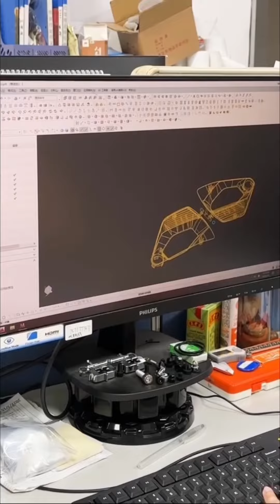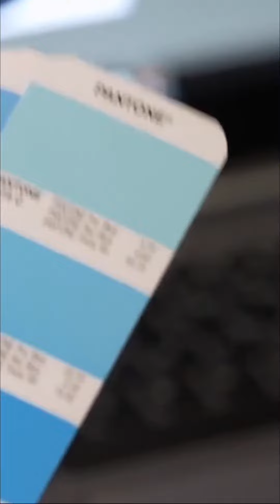NanGuan wheel hubcap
Hey this is NanGuan Channel Speaking!
New Wheel Center Caps model is coming!
 Size: Outer 5.7inch 145mm, Height of Hub Cover: 2.24 inch 57mm.
Color: Chrome
Material： ABS
 Welcome to customize!!!
Wheel Center Caps